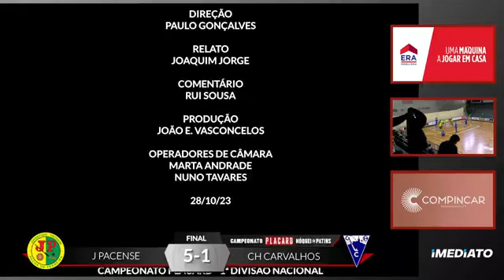Juventude Pacense VS CH Carvalhos